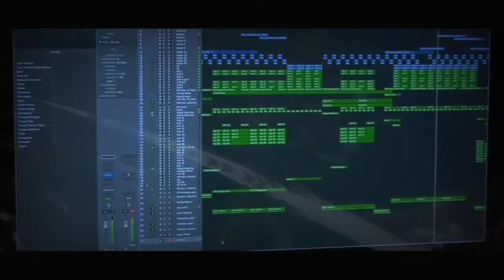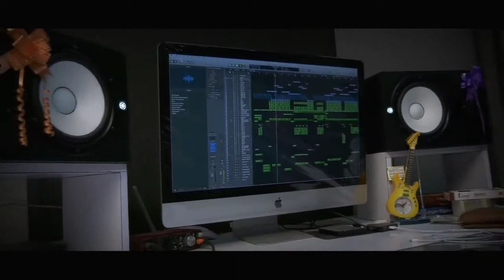Sandhamama Sakkanoda Song Promo | 2019 Latest Folk Song | NaniTime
Sandhamama Sakkanoda Promo | 2019 Latest Folk Song | NaniTime

If anyone wants to release new songs for free or Ur songs editing needed contact my email

NaniTime Channel seeks to provide quality emmotional motivational videos to share with the Telugu People around the world. We proudly strive to spread inspiration and promote positivity to others.

Nani Time Channel does not own the rights to these video clips.